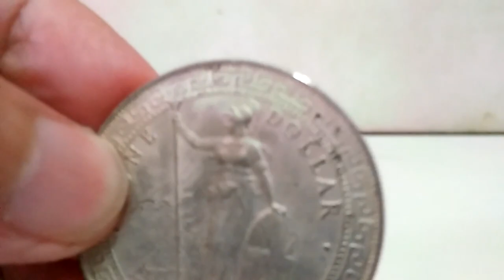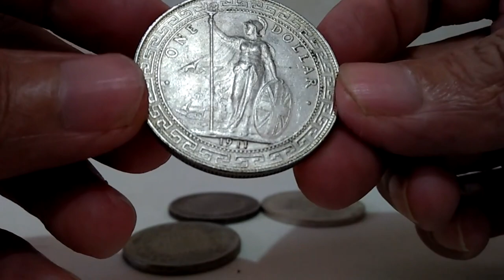Duit Syiling Lama China yang Bertulisan Jawi "Satu Ringgit"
Duit Syiling Lama negara China yang Bertulisan Jawi "Satu Ringgit"

Bukan kaleng-kaleng tulisan Jawi di zaman dahulu, dalam duit syiling negara China pun ada dicetak.

China "British Trade Dollar" coin, One Dollar 1911